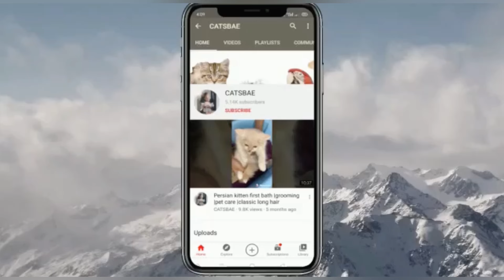Cat pregnancy | 63 days complete 🫤| my cat is not in labour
Cat pregnancy